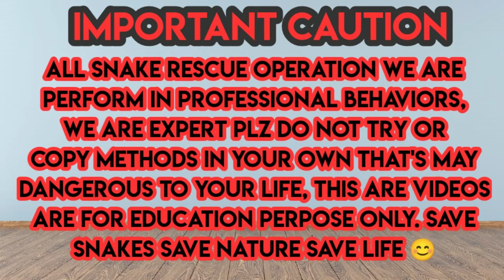विहिरीतून काढले 2 साप....बघा पूर्ण व्हिडिओ....WATER SNAKE RESCUE AT GADCHIROLI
Snakes are fascinating animals that have been feared and revered by mankind as far back as recorded history goes. Every civilization across the world has symbols of snakes as part of its culture, religion or rituals. There are thousands of myths and questions about snakes asked by people all over the world and we are attempting to answer